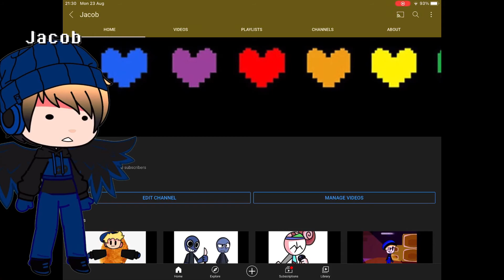Thanks for 400 subs :)